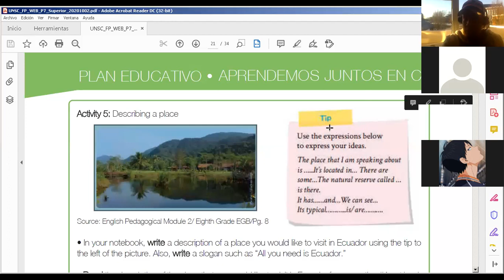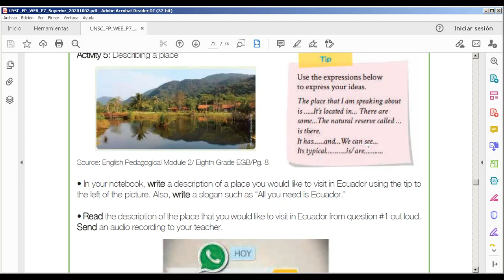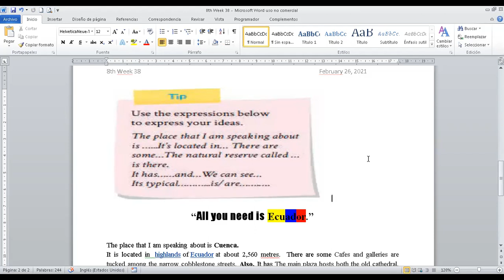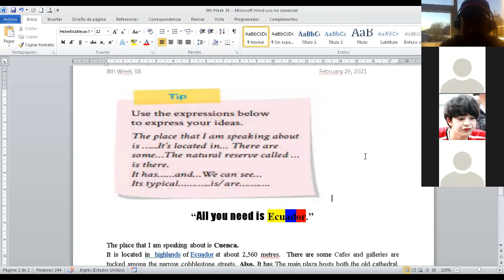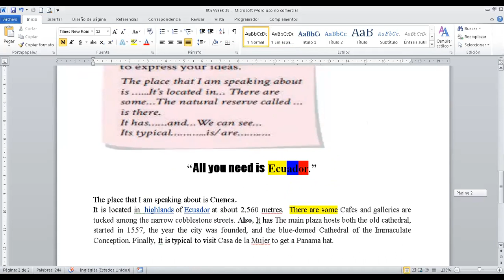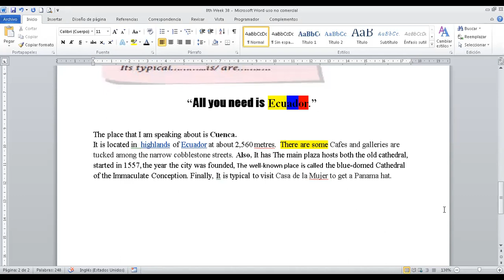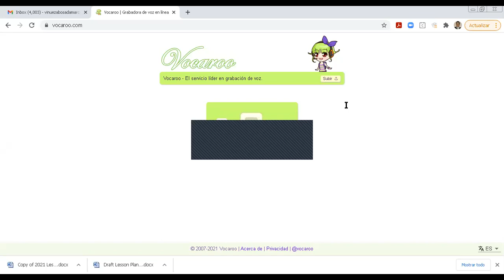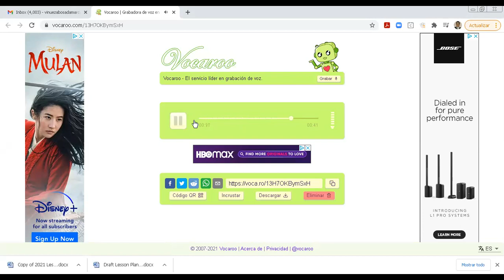8th Week 38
Actividad 5:
Describing a place
Page: 21
Ficha Mensual Ministerio de Educación